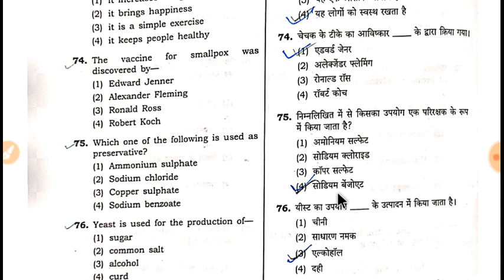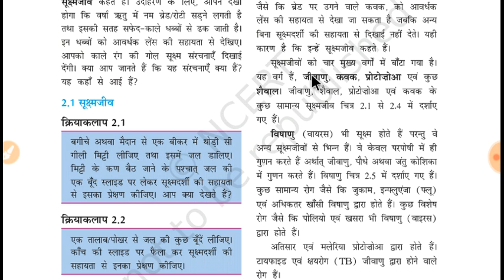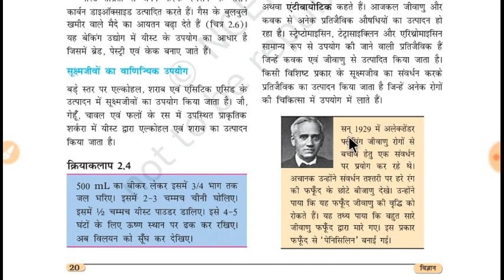NCERT क्लास 8 विज्ञान Part-2 "सूक्ष्मजीव मित्र एवं शत्रु '' यहां से पूछे जा रहे हैं 3 प्रश्न